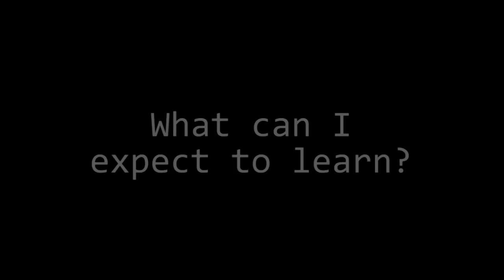Professional Women's Community Event Series: "Finding Your Personal Style"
Join the Professional Women's Community for a four part workshop on "Finding Your Personal Style". These 'brown bag', lunchtime workshops are designed to teach and inspire us to take our professional look to the next level!

Workshops will be held on May 6, May 13, May 27, June 10.

Our agenda and cost is as follows:

May 6th: First Impressions
Overview of Topics and presenters
Where do I start this journey? What resources are available to help me? Margaret Croom of Nosey Parker
Discovering YOUR personal style? Personal Stylist Sandy Alto of A New You
Feeling good starts from the inside out! Carrie Magruder of The Brickhouse

May 13th: Dress for your next position AND use your personal Style
What is the right attire for MY job? Terra Johnston of Humanix
Age and body type appropriate clothing.
How can I incorporate my personal style into the workplace?
Hair Stefanie Murray of Miracles on 42nd Street Accessories

May 27th: Making your dollar stretch - Fine Dressing on a Budget
Participants will learn how to use accessories to build on their current wardrobe of essentials.
Get organized! - Cindy Vanhoff of reclaimed spaces
Take inventory of what you have to work with - Sandy Alto of A New You
Local resources for affordable options

June 10th: Taking your look from day to night to weekend
Combine your knowledge from the previous 3 weeks and learn how to extend your professional look and personal style into the evening, weekend, and beyond.
Tips from Personal Stylist Sandy Alta of A New You
Makeup - Stefanie Murray of Miracles on 42nd Street
Incorporate Denim! Trish Thoen of Cues
Maintaining an active and healthy lifestyle - Merri Lou Franzella of Transformational Wellness Consulting
...and more!!

Cost: $30 when you sign up for all 4 sessions OR $10 per session
Bonus for joining all sessions: A Swag Bag which includes a copy of the Nosey Parker guidebook (a $16.00 value!), coupons and special discounts from our presenters.
We recommend pre-paying for the event, please click here to pre-pay. Cash or check only at the door.
Nosey Parker guidebooks can be purchased separately at the event.

**Please Note**
If you would like to have lunch waiting for you when you arrive, please contact Coffee Social at and order a "Lunch Pack" which includes a half sandwich (your choice) and a cup of their yummy soup or savory herb potato salad. Let them know you'd like lunch delivered to LaunchPad.